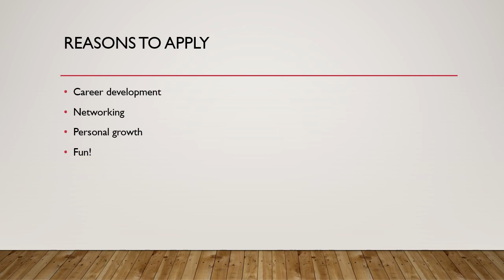Disney College Program (C&C Corner)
Info on the Disney College Program